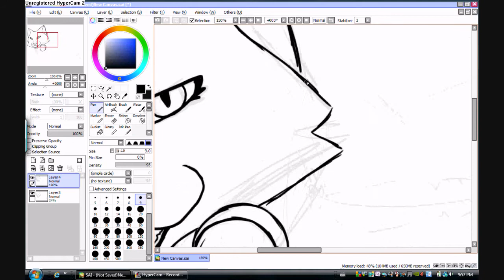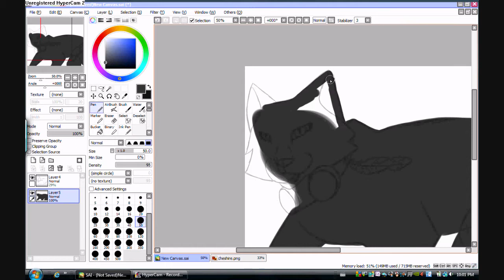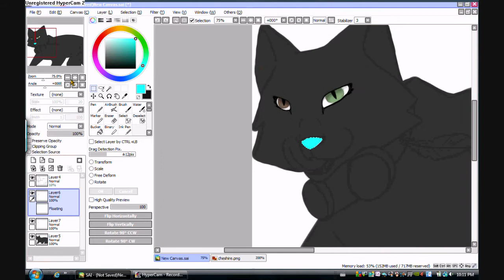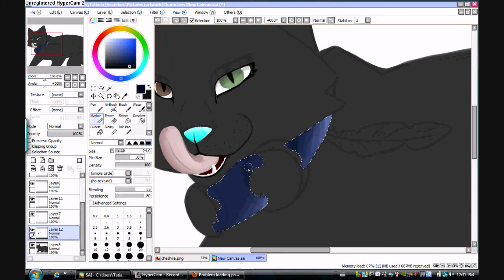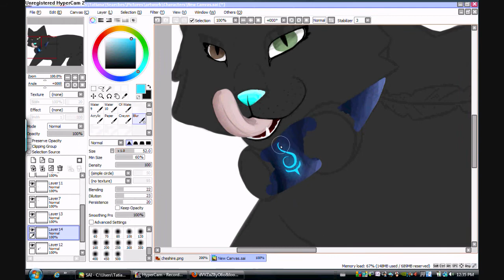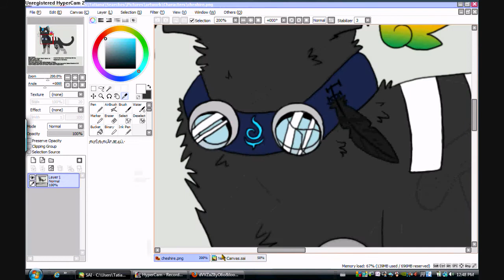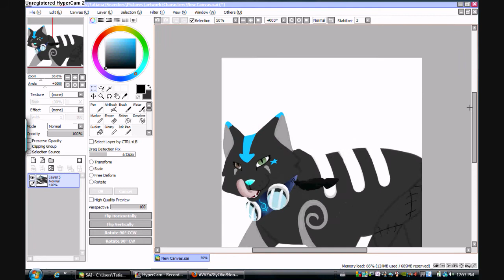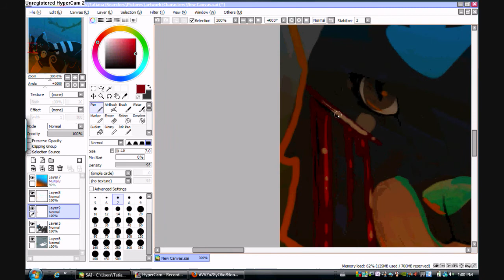Cheshire Speedpaint - Don't Disappoint me...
"Don't disappoint me... or I'll make you wish you could die." (If this video fails to upload again I'll be telling it this.)

A Portal 2 inspired picture by one of GLaDOS's quotes. The game is just so... quotable.

Songs:
Still Alive - Portal
Want You Gone - Portal
Legal Assassin - Repo! The Genetic Opera (had to cut this song short. D: )